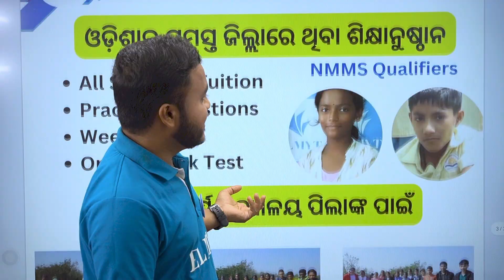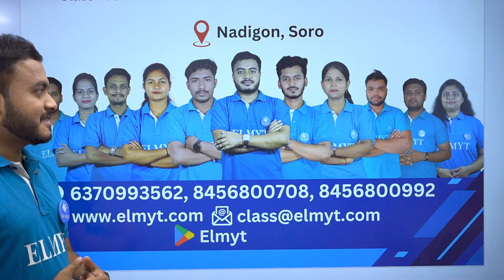NMMS Qualifiers of ELMYT CLASSES | Odisha Adarsha Vidyalaya | OAV | OAV Student's Tuition Centre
ELMYT is designed for Academic support (CBSE-6th-12th),
Professional Courses(B.Ed.,M.Ed.,B.P.Ed.),
Competitive Exams                                (CTET,OTET,OSSTET,SSC,OSSC,OSSSC,BANKING,RAILWAY)

Download our application for getting study materials to crack Competitive Exams & Academic Support.
To achieve your goal call or whatsapp right now 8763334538, 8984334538, 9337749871, 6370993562

NMMS Qualifiers of ELMYT CLASSES | Odisha Avardha Vidyalaya | OAV | OAV Student's Tuition Centre